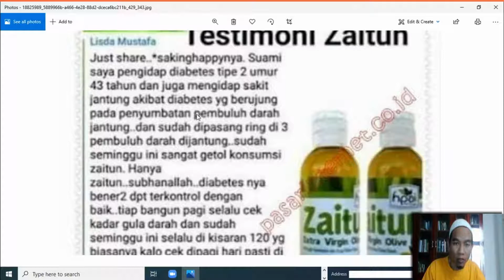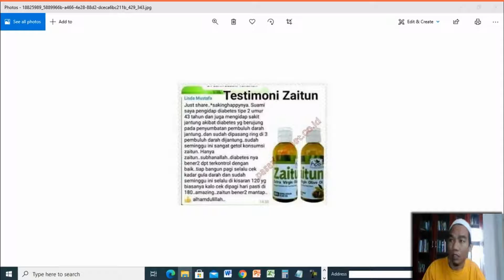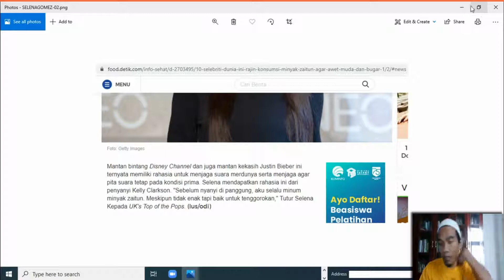Jual Minyak Zaitun Murni Murah di Kota Anggi Order 081282707458